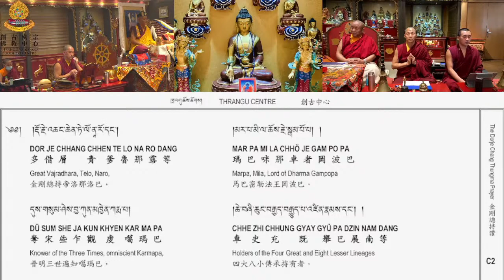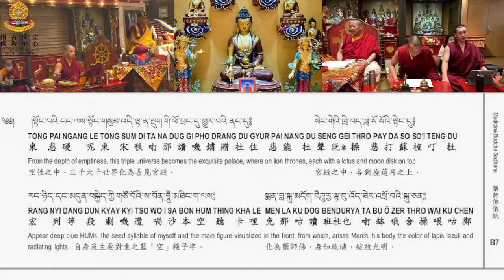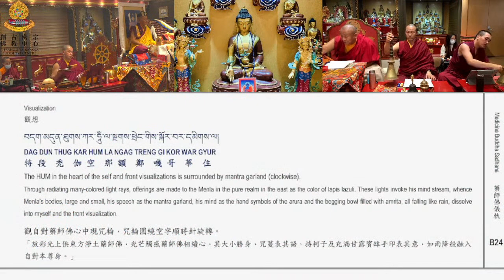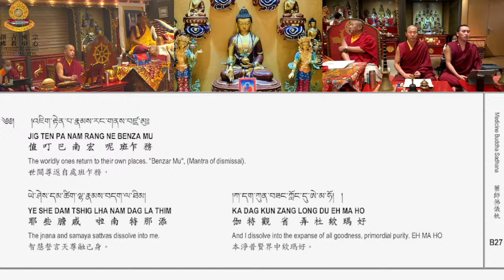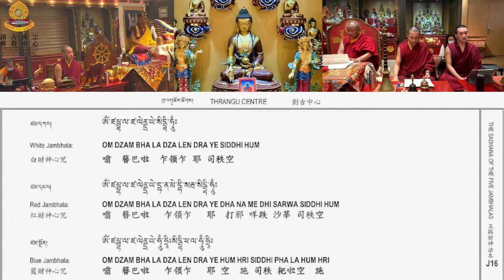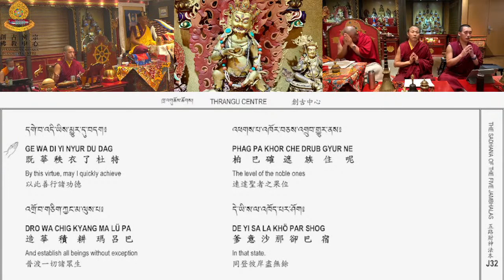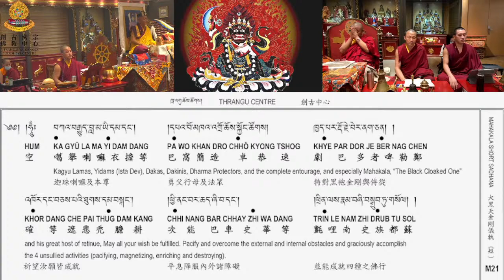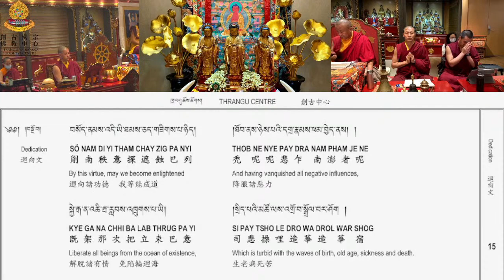《藥師佛/五路財神/大黑天法會》 🕉📿 《Medicine Buddha/Five Jambhala /Mahakala Practice》💛🖤💙 29-8-2021 喇嘛唱誦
《藥師佛/五路財神/大黑天法會》 🕉📿 《Medicine Buddha/Five Jambhala /Mahakala Practice》💛🖤💙 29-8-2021 喇嘛唱誦༄༄། སངས་རྒྱས་སྨན་ལྷའི་ཉམས་ལེན་ཆོ་ག། ༑ཛམ་ལྷ་རིགས་ལྔའི་སྒྲུབ་ཐབས་ཆོ་ག།༑མགོན་པོའི་གསོལ་ཁ་རྒྱུན་ཁྱེར་ཆོ་ག།
Medicine Buddha , Jambhala & Mahakala Online Practices
創古中心 安排Live 直播 8月29日 (星期日) 2:30PM HKT 的藥師佛、五路財神及大黑天瑪哈嘎拉共修，請各位安在家中同步共修。因疫情影響下，不能回中心的師兄。可參與網絡共修，大家可隨時根據自己的時間參與，因而沒有藉口不修習。共修結束後，大家也可日常念誦修習。條件和環境在變，但大家也可找到修行的着力點體會到藥師佛
We will be live-streaming the Medicine Buddha , Jambhala & Mahakala Practices on Sunday, AUG 29 , 2:30PM HKT, visit our Facebook page / Youtube to see us live. To get more updates, LIKE and Follow our Facebook page. We hope you and your families are staying safe and well.

💦藥師如來灑甘露 · 薩迦愈病治新冠 The Supreme Healer - Medicine Buddha Puja
Every Sunday 星期日 - 藥師佛 法會 為香港祈福 藥師佛心咒 PrayForHongKong💙Medicine Buddha Sadhana Practice 🕉📿 Online Practice StayHome 《藥師佛儀軌實修》 為香港祈福

香港正爆發第四波冠狀病毒疾病（COVID-19）疫情。疫情來勢洶洶 ‼️ 多宗源頭不明個案顯示社區存在隱形傳播鏈，為己為人，創古中心鼓勵大家可多留在家中修持，集眾人之願力，迴向疫情早日止息。
The fourth wave of the pandemic has arrived and the infection source of multiple cases are unknown, indicating the existence of sustained silent transmission in the community, we strongly recommend you to stay at home as much as possible and join us every Sunday to pray to the Medicine Buddhas to eliminate pain and purify disease.

緣起：2020年全球眾生皆受病毒疫情威脅，全球已有近6622萬人受到感染及152萬人失去生命。加上天災頻繁，人類因煩惱恐慌等負面情緒的共業，導致世界上多地都發生了社會上的矛盾衝突，簡直是雪上加霜。
中心深感佛弟子們在危難中更需要爭取以共修功德利益眾生。由於藥師如來所發的12大願，令藥師佛的修持成為有效對治目前種種危害，最殊勝、最有力量的共修法門：
1. 幫助治療身體上及情緖上的 疾病，抑鬱症 等；
2. 通過 懺侮，平伏個人累積的惡因；
3. 遠離恐懼與排除障礙
4. 迴遮因四大不調而突發的天災人禍、地震海嘯水火之災害等
5. 眾生離世時- 離苦得樂的必修法門
6. 能鞏固對上師、三寶的虔信心，及堅定證悟成佛的決心。
修持藥師佛不但自利、利益上師家眷親友...我們以殊勝的菩提心發願利益世間一切有情眾生！以清淨無染的慈愛心，發願一起拯救這地球與人類，回復健康長壽、世界永遠和平安樂！
From 2 August onwards, Hong Kong Thrangu Center Lamas will dedicate every Sunday as full day practise of Medicine Buddha.
2020 has been a year of unprecedented hardships and suffering around the world. This is also a crucial time for genuine practice to rebuild our faith and compassion towards ourselves and all sentient beings.
Under the current situation Medicine Buddha practice is most beneficial remedy in the following:
1. Help in Healing of physical sickness; anxiety and depression;
2. Purification of accumulated bad karma through confessions;
3. Help remove obstacles;
4. Help avoid natural disasters like earthquakes, floods, tsunami...chaotic situations.
5. Help relieve the deceased sentient beings from samsara;
6. Build confidence and Strengthen the foundation of accomplishment towards realisation.
Medicine Buddha practice does not just benefit oneself, one’s family and every sentient being in this unsettled planet. Let’s devote one day every week into Medicine Buddha retreat to help HEAL the world!

📮收到很多師兄意見希望繼續藥師佛閉關日🙏🏻因此，堪布與喇嘛們決定每個星期日繼續與大家一起網上共修，利益眾生🌈

為了全世界人的健康～為了我們及家人的健康～
齊來參與每個星期日的「 藥師佛在家閉關日」
“Let’s HEAL the world; Let’s HEAL ourselves”
— StayHome & Make every Sunday a “ Medicine Buddha Retreat Day”

由8月2日開始，香港創古密宗佛教中心堪布達華及眾喇嘛每逢星期日將會帶領大家在家閉關網上修持「藥師佛」

🖥💻📱［網路共修］
突如其來的疫情，大家在生活上難免有所改變，創古中心一路上希望與大家並肩同行，因此中心由三月起開始舉行網路共修，讓大家安在家中同步共修。藉著共修可以集合眾人力量，迴向給正在受苦的人們。堪布提醒大家，好好學習菩提心、慈悲心，盡力發心發願，並恆常念誦；「願諸眾生能俱樂因及樂果，願諸眾生能離苦因及苦果。」

🌎🌏🌍JOIN US from WHEREVER you are ! As Thrangu Centre HK is currently closed during the COVID-19 Pandemic. We livestream our pujas so we can still gather together online, we will be live-streaming MedicineBuddha GreenTara Kurukulla Amitabha Mahakala GuruRinpocheTsokOffering Vajrasattva GuruYoga LightOffering Jambhala. You can join us on either Facebook Live or YouTube Live. Let’s pray together for everyone in the world to be happy, pray for those who are seriously impacted by this virus and for this pandemic to quickly pass!
If you missed our live stream you can still view our videos on youtube or facebook.

💙藥師佛儀軌實修
Medicine Buddha Practice
💙藥師佛儀軌實修 及大黑天儀軌實修
 Medicine Buddha Practice & Mahakala Practice

☑ 看完影片！
☐ 讚好了？
☐ 訂閱了？

「記得CLS！Comment、Like、Share我哋嘅Facebook page／YouTube頻道呀！」

歡迎參加創古中心舉辦的網路共修